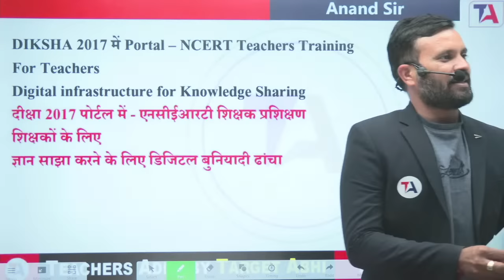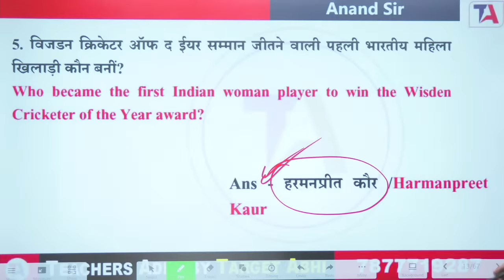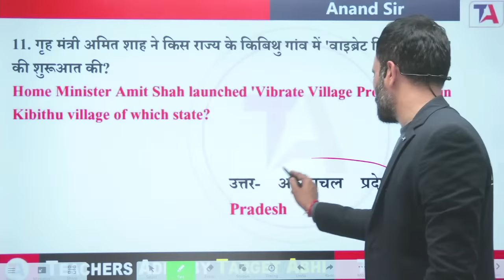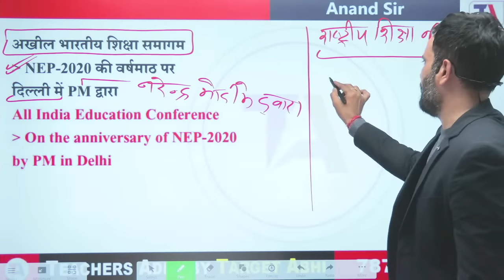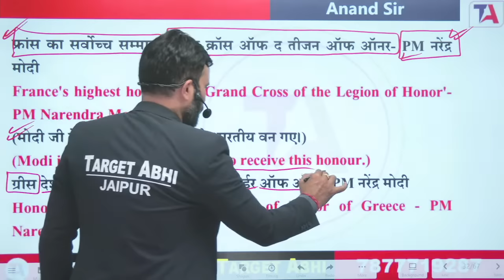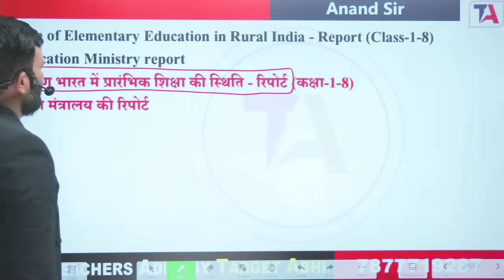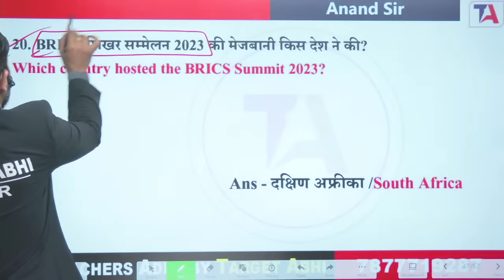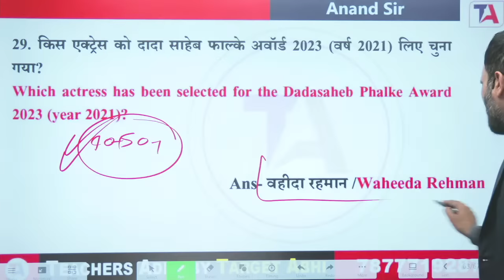COMPLETE EMRS GENERAL AWARENESS | EMRS CRASH COURSE | Day 3 | EMRS TGT & PGT GENERAL AWARENESS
👩‍💻📢 Top Playlist for EMRS 2023 Paper 1  Aspirants 📌
👩‍💻📢 Top Playlist for EMRS 2023 Paper 2 Aspirants 📌

👩‍💻📢 Top Playlist for DSSSB | EMRS | PRT | TGT | PGT  Aspirants 📌

📥Download TARGET ABHI App on 📥

📢 Our Courses📚:-